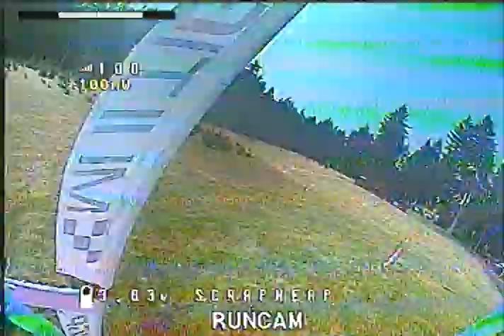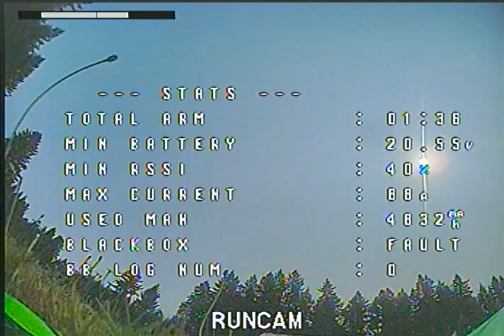DVR From MultiGP qualifier